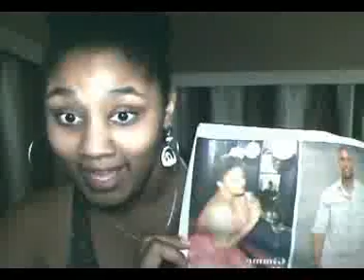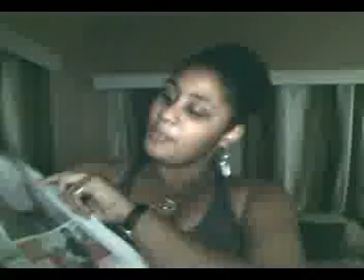MooretalkJa 2000Mo(o)reTeen New Year's Livity Edition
Welcome to Two Thousand and Mo(o)reteen
and we are WELL
inna dis edition
5 tings we need fi leggo fi di year
*hint* bad mind may be among
also in this edition: a New Year's challenge
AND
what you can expect from me in the year to come
riddim up!